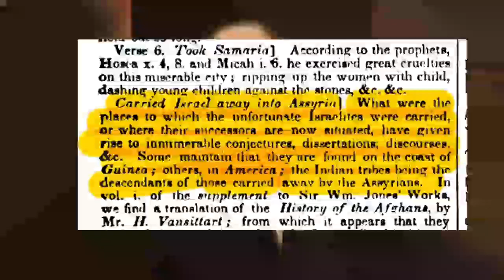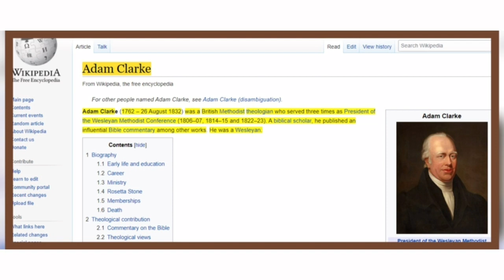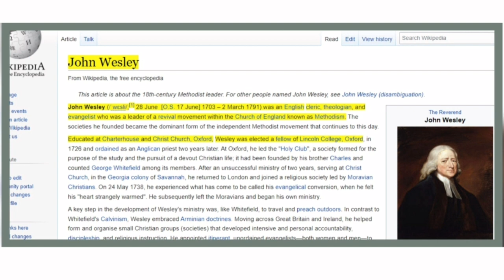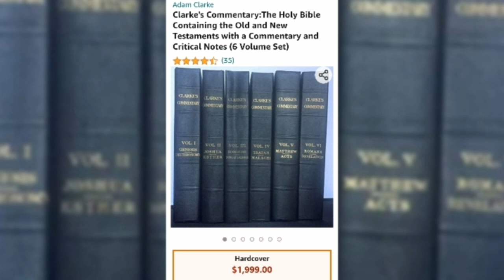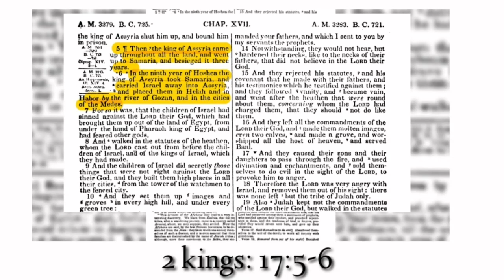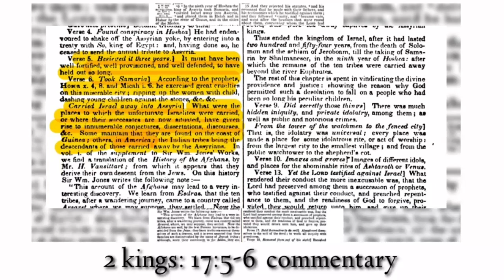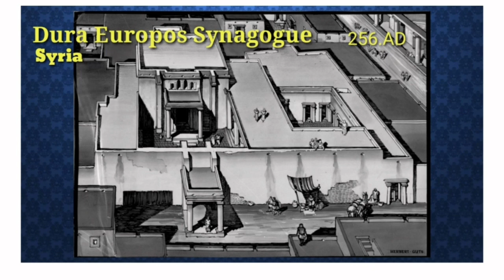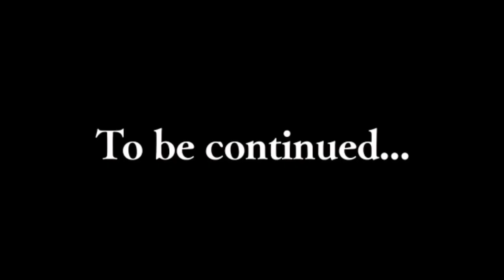Adam Clarke: The Tribes of Israel, American Indians & Coast of Guinea, 1834